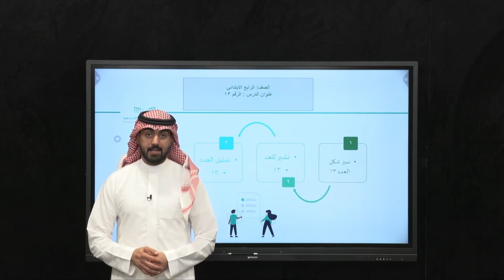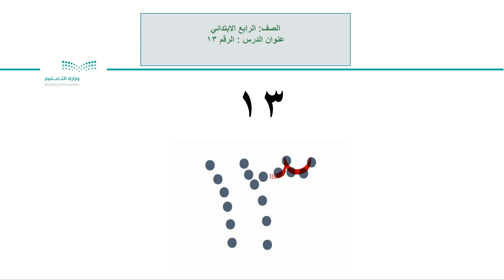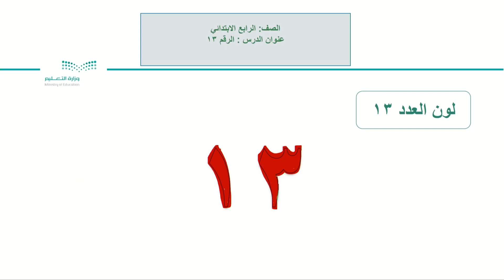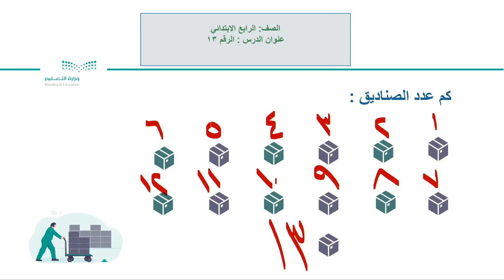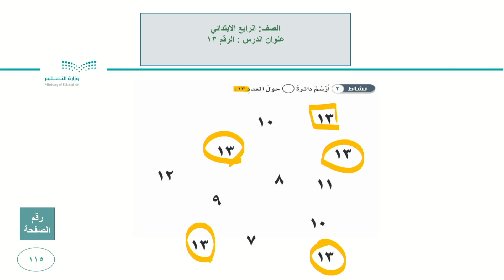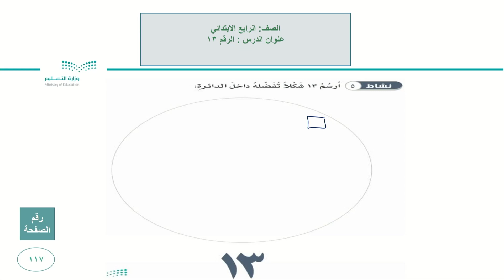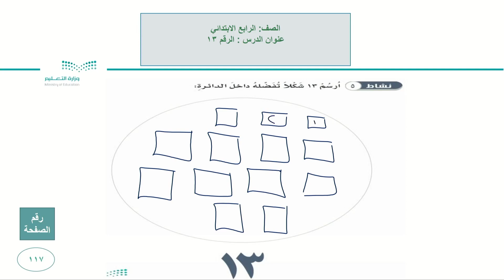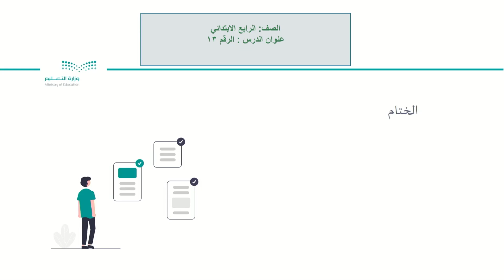العدد (13) (1-2-10) - رياضيات - رابع ابتدائي فكري 4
الحصة 13 - الثلاثاء - الأسبوع العاشر - رابع ابتدائي فكري 4